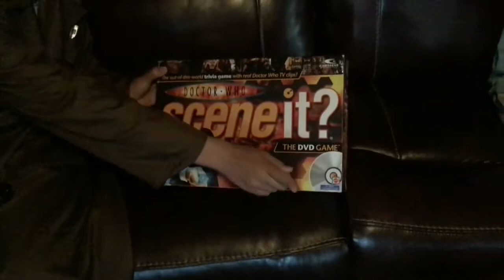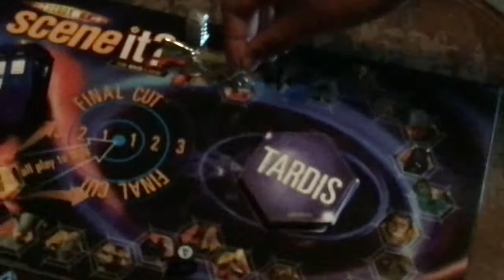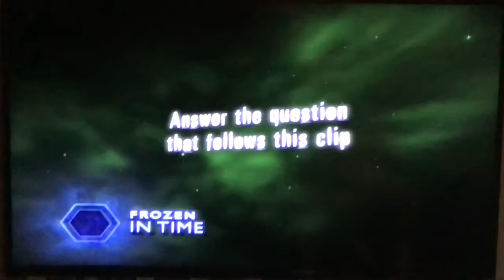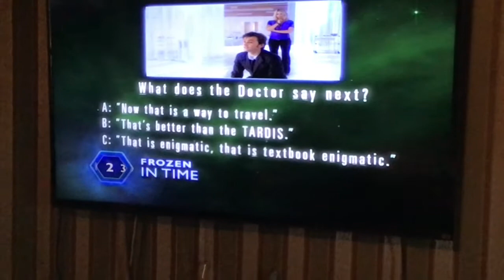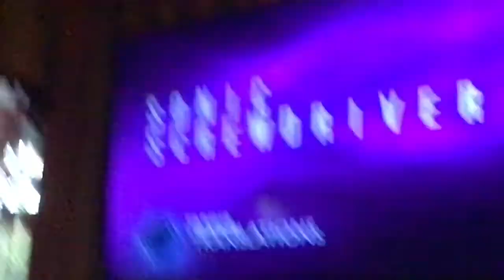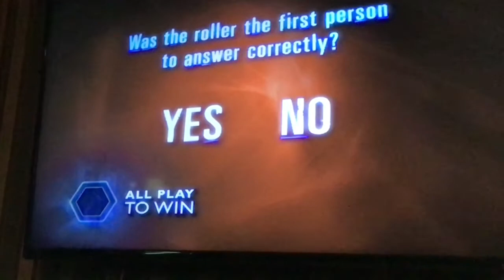Doctor Who Scene It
Mike’s back, to face his greatest challenge yet. He and the bois are playing Scene It, Doctor Who addition. Mike joins Sully on team Meme Masters. Facing off against, Barry and Dalek Sec, Da Crusaders. David Tennant and K9, Da Tardis Dwellers. And two others join as Da Inexperienced. The gang face’s off against each other in the ultimate and one of the best board games of all time.  Tune in for the intermission to see what Mr. Porg has to say.